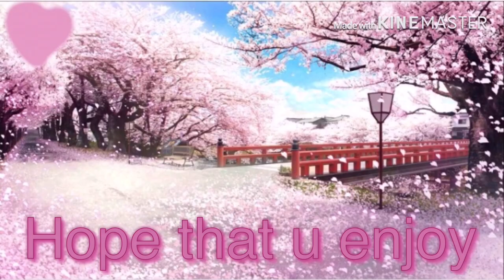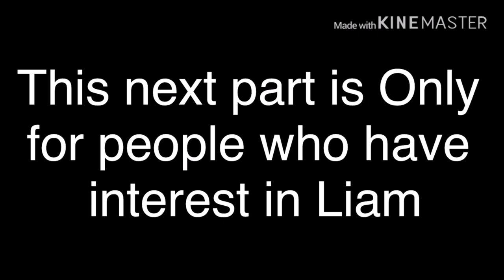Midnight’s troubles season 3 part 9